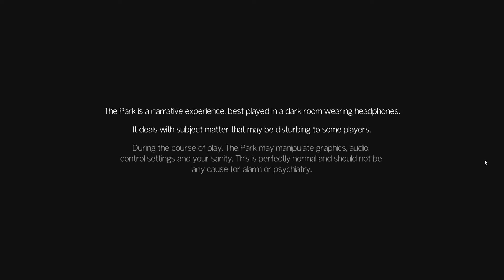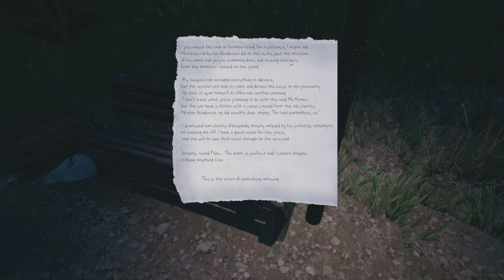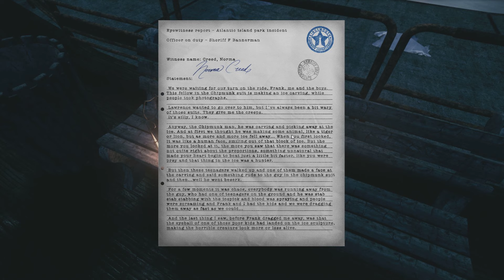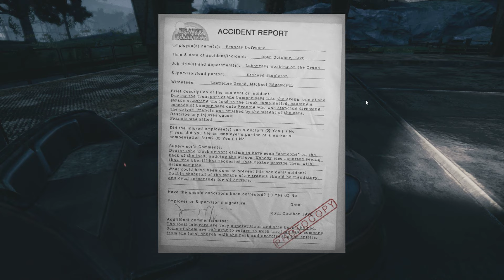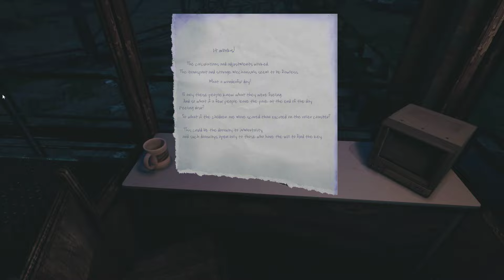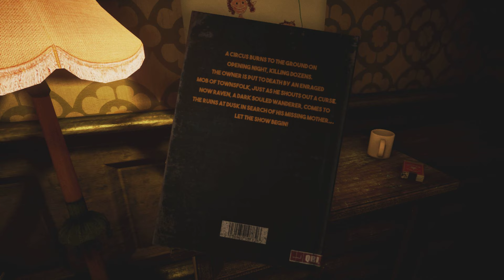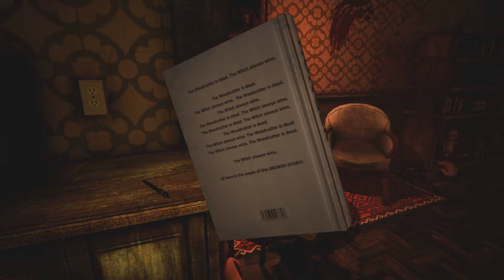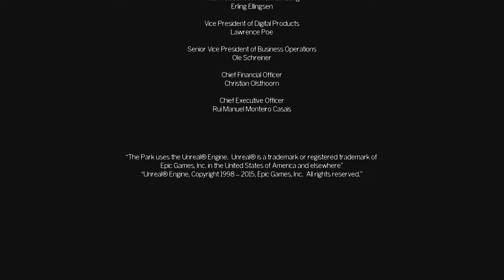The Park | Full Walkthrough